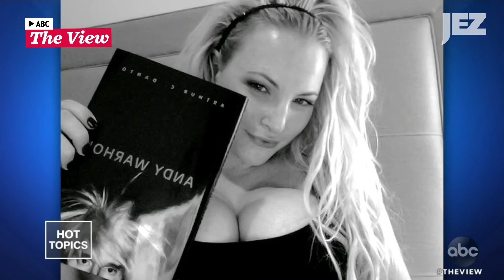Meghan McCain Is My Dark Red State Princess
This week in Meghan McCain, week of July 29 - August 2.

Jezebel: Celebrity, sex, fashion for women. Without airbrushing.